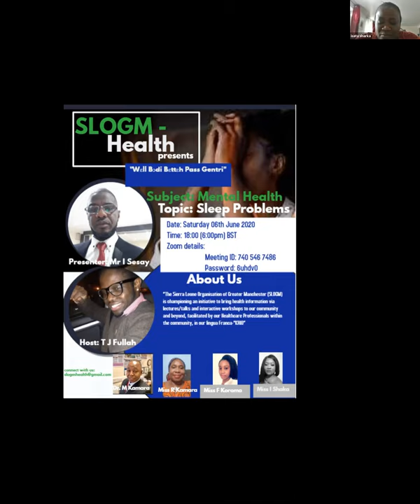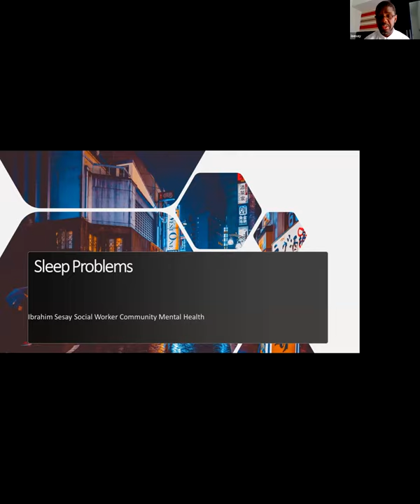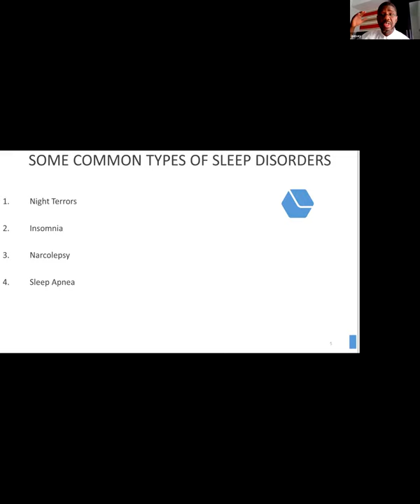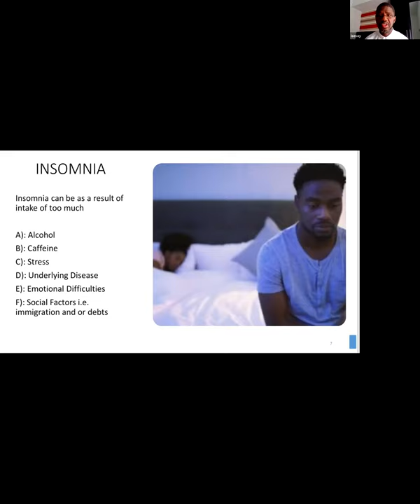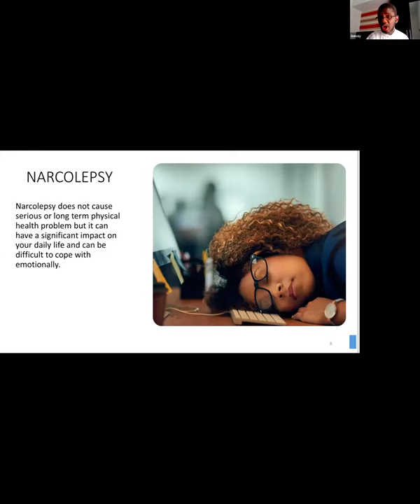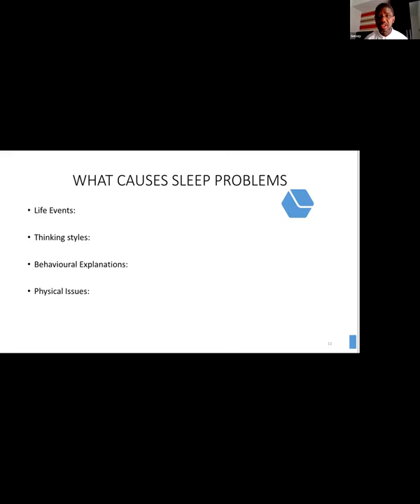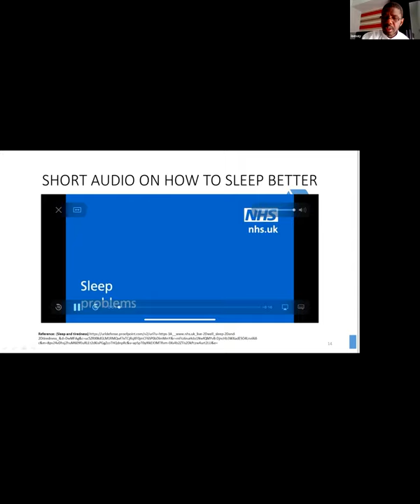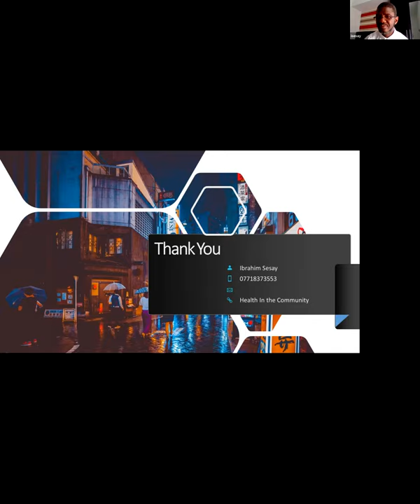SLOGMHealth_Wεll Bɔdi Bεttεh Pass Gεntri_Session 5_Mental Health_Sleep Problems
“The Sierra Leone Organisation of Greater Manchester (SLOGM) is championing an initiative to bring health information via lectures/talks and interactive workshops to our community and beyond, facilitated by our Healthcare Professionals within the community, in our lingua Franca-“KRIO”

In this session, we discussed; Definition of Sleep, Sleep Disorders (Night Terrors, Insomnia, Narcolepsy, Sleep Apnea), Sleep Problems, Causes of Sleep Problems, understanding your sleep problems, and how to cope with Sleep Problems.

We hope we’ll all benefit from this initiative as it’s one of the scientifically proven recommendations geared towards addressing the health inequalities of our BAME community.